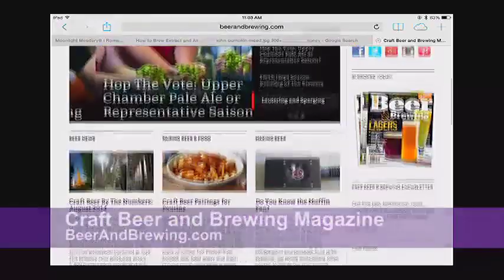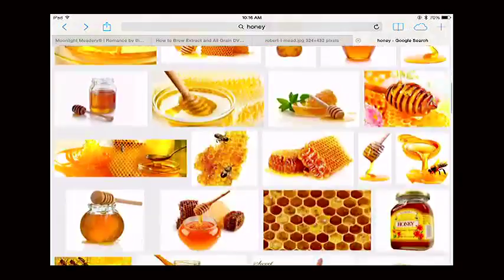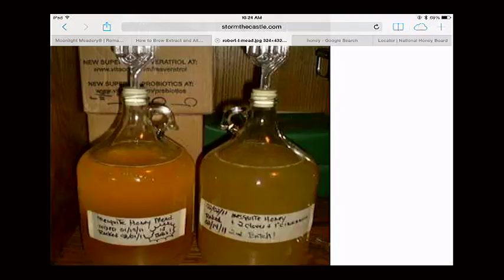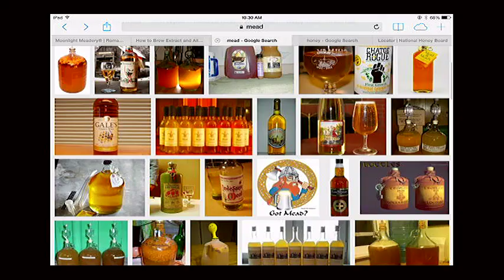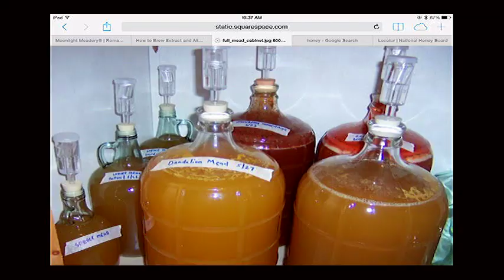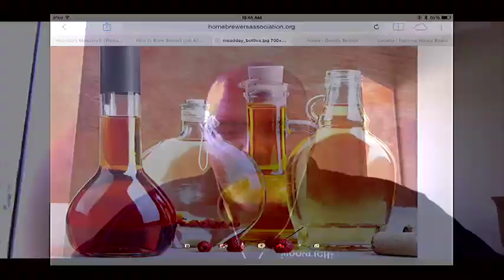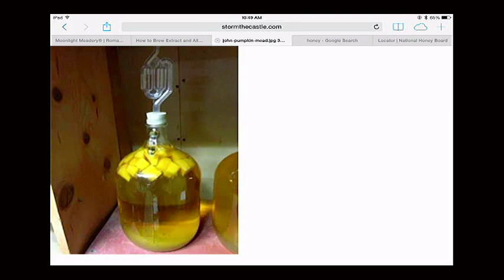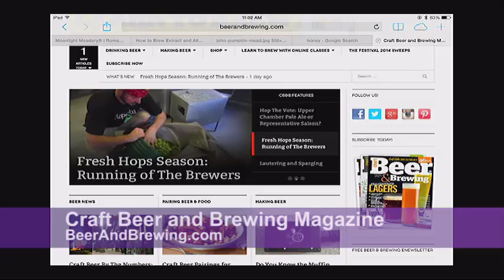Mead Making with Michael Fairbrother - BeerSmith Podcast #88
Michael Fairbrother from Moonlight Meadery joins me to discuss how you can make mead with the same equipment you are using now to brew beer.  Michael walks us through the entire mead making process and provides some great tips along the way!